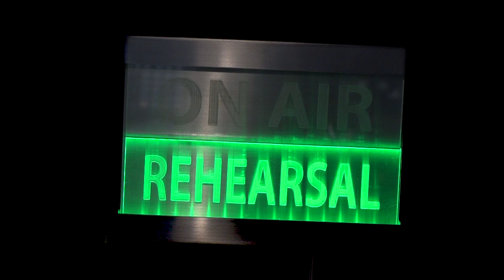京都知新ジャーニー 浄瑠璃寺【15ヶ国翻訳字幕付】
極楽浄土の世界を庭園に模した「浄瑠璃寺」（じょうるりじ）が木津川市加茂町にあります。
創建は1047年（平安時代中期）。
庭園の中心に宝池を配置し、西に本堂。東には三重塔という平安時代から伝わる浄土庭園を今日に伝えるものとして国の特別名勝及び史跡に指定されています。
本堂の阿弥陀堂（国宝）には、九体阿弥陀如来坐像（国宝）が、三重塔（国宝）には薬師如来像（重要文化財）が安置されています。
九体阿弥陀如来坐像を安置する本堂は平安時代に京都を中心に多数造られましたが現存しているのは唯一浄瑠璃寺のみ。
寺名の由来は創建時のご本尊である薬師如来（秘仏）の住む世界「浄瑠璃世界」からつけられました。浄瑠璃とは仏教の言葉で、煩悩やけがれから離れた薬師如来が住む澄み切った瑠璃の大地、すなわち浄瑠璃世界をさします。
春と秋の彼岸には太陽が阿弥陀堂の中心に来るように造られ、宝池の周りは多くの植物を楽しむこともできそうです。
静寂の浄土世界に入ったような清らかな気持ちを誘う浄瑠璃寺に足を運んでみてはいかがでしょう。

※豊かな暮らしと平和を授ける幸福の女神の秘仏「浄瑠璃寺 吉祥天女像 特別開扉」は2022年10月1日から11月30日まで秋の特別公開中です。